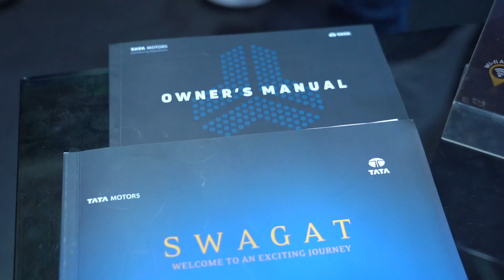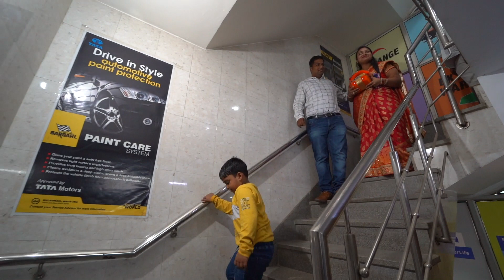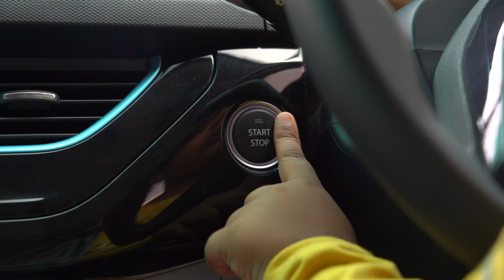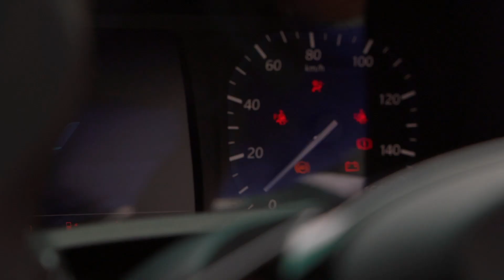Taking Delivery of New Car | TATA NEXON EV AT Malwa Motors Prashant Vihar ON 9-May-2022